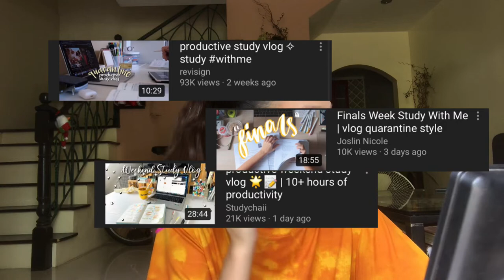GRWM for nothing! while I talk about ~College~| Sofia Santos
Hello hehe I wanted to share everything I learned about being a freshman with all of you so I hope this helped a little bit. All of these (advice, tips, or whatnot) are based on my own experience okay? so follow them at you're own risk HAHAH If you have any questions you can dm me on Instagram or leave a comment down below!

I also want to remind all of you that you won't even be able to physically go to your school if the pandemic does not get resolved so do your part and spread awareness! (and maybe even demand better from the government)

And of course, here are links where you can learn more about the issues today

Here are the products I used:
- Maybelline Baby Skin Instant Bright Transformer (my holy grail!!!)
- Designing Eyebrow Pencil from Faceshop in Dark Brown
- Maybelline Instant Age Rewind Concealer
- Eyebrow Powder from BYS
- Maybelline Lash Sensational Mascara
- Revlon Matte Balm in Sultry

(1)Music: Monday by Jeff Kaale